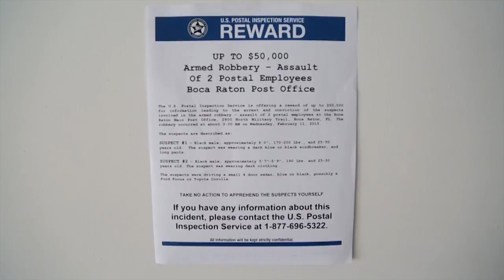Video armed robbery at Boca Raton Postal facility